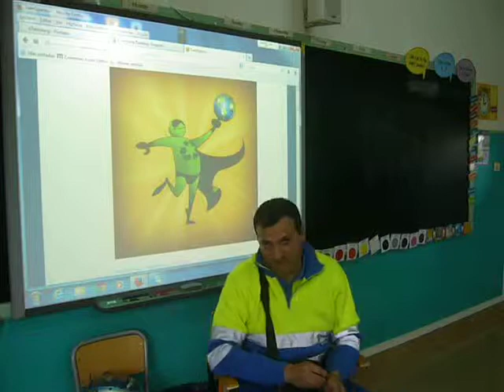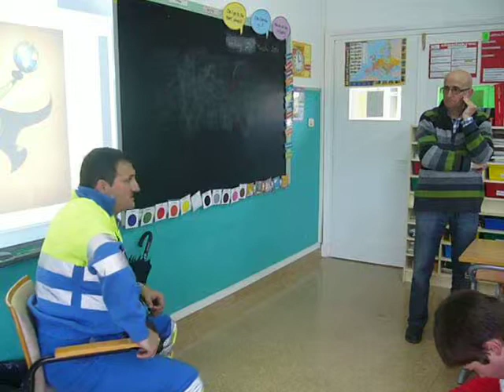Olea: Recycling glass